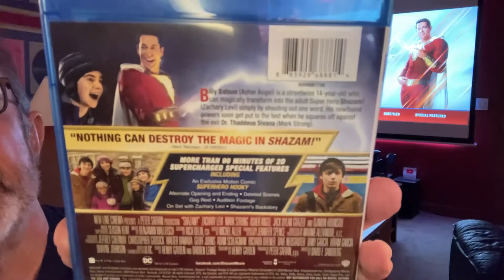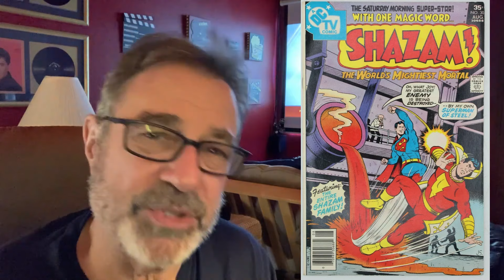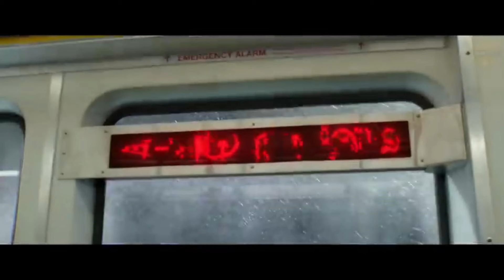Shazam 3d movie review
I give you a quick Shazam 3d Movie review.
3d projector
3d glasses